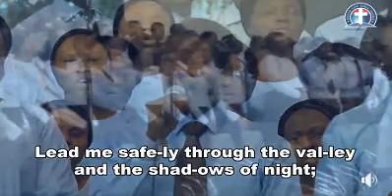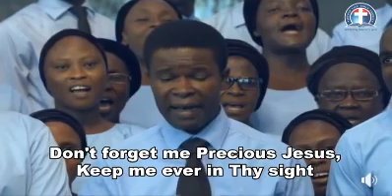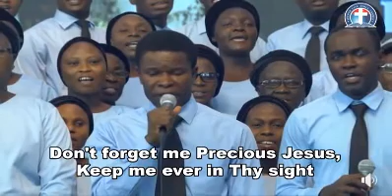DEEPER LIFE ADULT CHOIR(DCLM/DLBC) - PRECIOUS JESUS DON'T FORGET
Many times we have tried but failed. Many times we do our best but not enough. Jesus, please don't live us to ourselves. We need you and don't forget us.

DEEPER LIFE ADULT CHOIR(DCLM/DLBC)